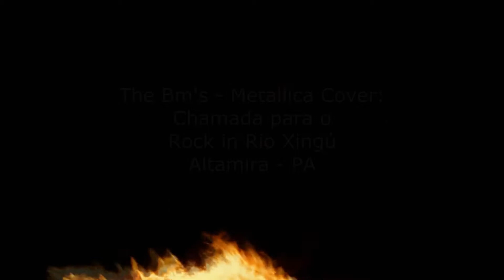The Bms Metallica Cover Chamada para o Rock in Rio Xingú